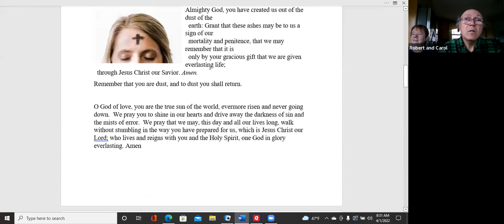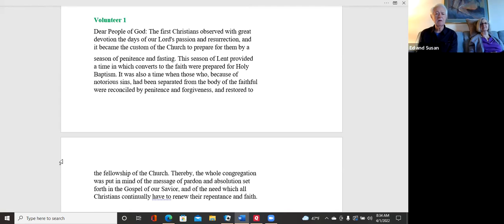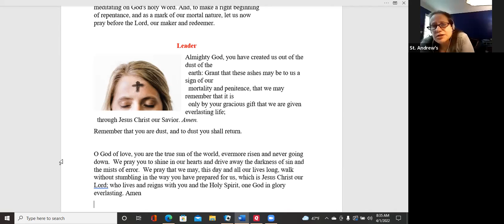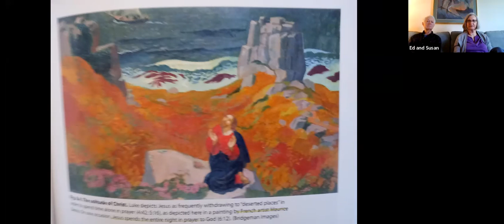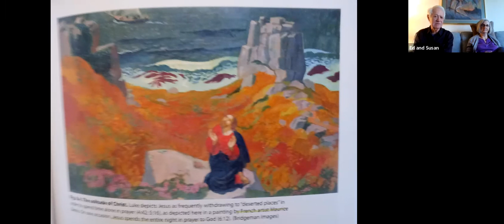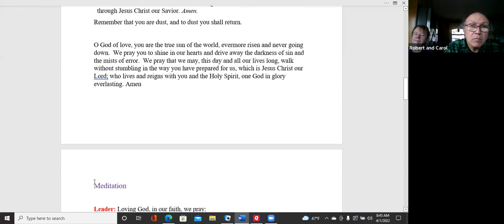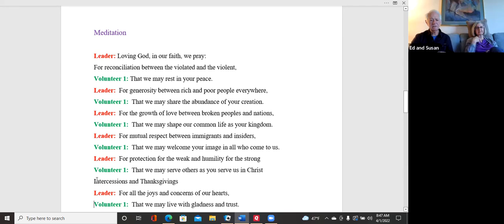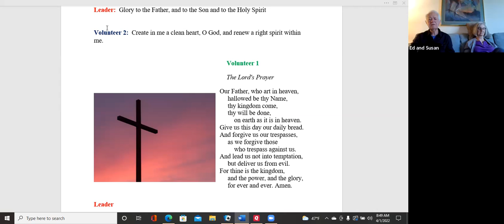Morning Prayer During Lent - April 1, 2022